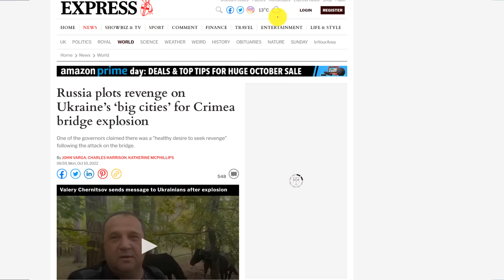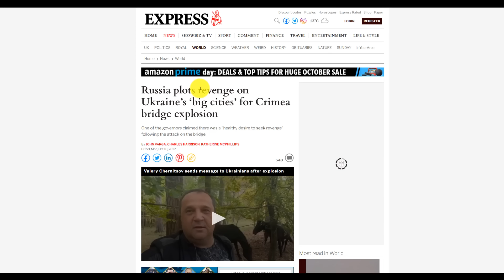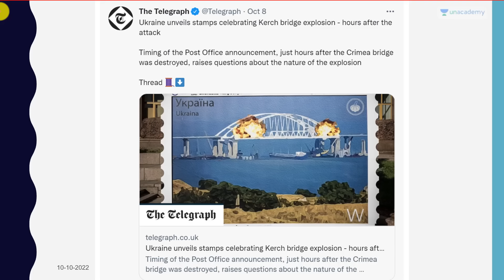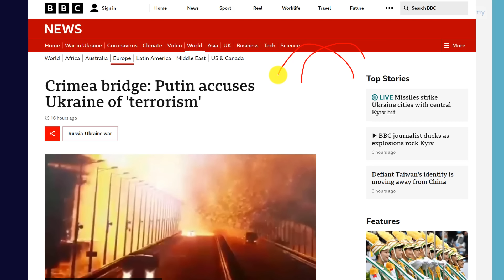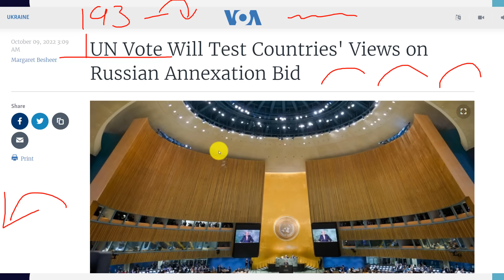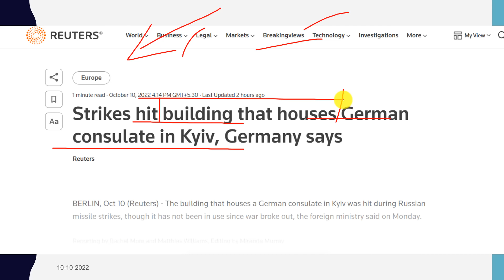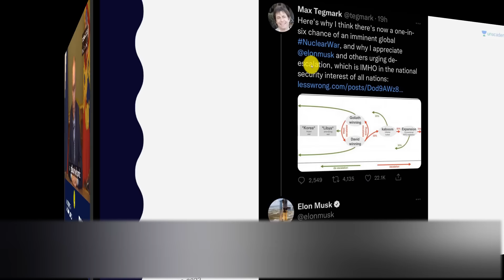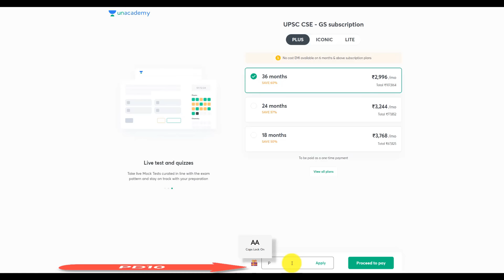Russia Hits Ukraine With 75 Missiles! German Embassy Building also Hit! Pressure on India to vote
Russia Hits Ukraine With 75 Missiles! German Embassy Building also Hit! Pressure on India to vote| By Prashant Dhawan

Unacademy Subscription Benefits:

1. Learn from your favourite teacher
2. Dedicated DOUBT sessions
3. One Subscription, Unlimited Access
4. Real-time interaction with Teachers
5. You can ask doubts in the live class
6. Limited students
7. Download the videos & watch offline